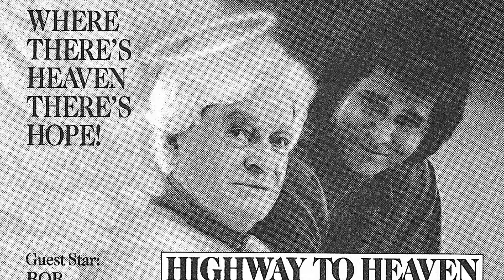Messed Up Things The Producers Of Highway to Heaven TV Series Dont Want You To know!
Michael Landon as Jonathan Smith
Victor French as Mark Gordon
James Troesh as Scotty Wilson
Margie Impert as Diane Wilson
Ron Tank as Newscaster
H. Richard Greene as Jim Bradley
Shelby Leverington as Annie Hastings
Brandon Bluhm as Jerry
Charles Quertermous as Steve
Dennis A. Pratt as Junkie
Brad Zerbst as Waiter
Tom Kindle as Crew Member #3
Robert Balderson as Cop #3
Lew Ayres as Frank Worton
Dorothy McGuire as Jane Thompson
Ivor Barry as Dr. Erhardt
Natalie Gregory as Jennifer Bradley
Bill Erwin as Clarence Kelly
Andy Romano as Caz
Joe Dorsey as Luke Morgan
Mary McCusker as Leslie Gordon
Richard Bull as Doctor
David Spielberg as Dr. Martin
Robin Riker as Sherri Johnson
Paul Walker as Todd Bryant
Josh Williams as Bobby Bradley
Paul Comi as Harvey
Georgia Schmidt as Loretta
Eve Brent as Eve - Waitress in Sally's
Jessica Drake as Sharon Winner
Gregory Wagrowski as Clerk
Eddie Quillan as Clyde
Richard Hoyt-Miller as Jim
Lawrence Braude as Delivery Man
Jim Brown as Junior
Trace Eubanks as Cop
Gay Hagen as Clerk
John McLiam as Ted Simpson
David Sage as Mr. Dolan
Owen Bush as Sam
Paul Barselou as Jeff
Peggy Doyle as Judge DeWitt
Greg Finley as Man #1
Stuart Nisbet as Jake
Bucklind Beery as Cowboy
Mike Pniewski as Cop #1
Tyler McVey as Minister
Grace Simmons as Mrs. Kensington
Kathryn Fuller as Bonnie
Nick Angotti as Waller